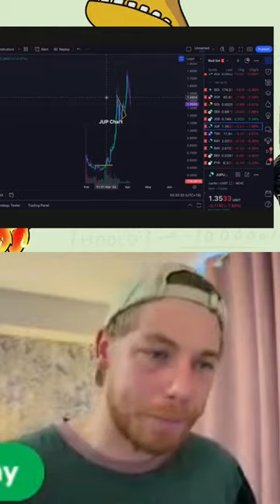Jupiter Token: The Ultimate Breakout Analysis and Prediction